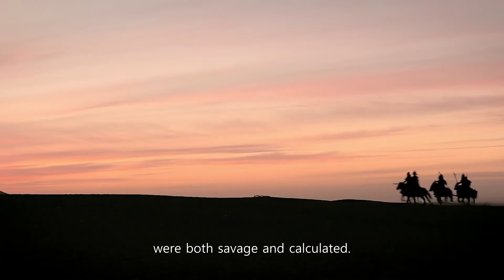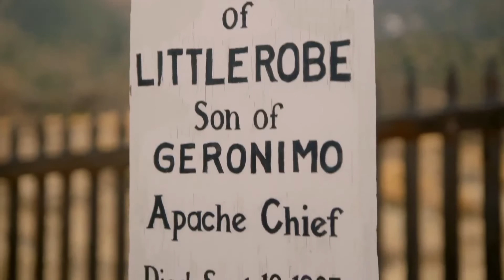QnA - 아파치와 제로니모는 어떤 사람들이었을까?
인디언들이라고 통칭하는 사람들은 실은 수많은 부족들로 이루어져 있는데 그 중에서도 아파치 부족이 가장 유명하다 할 수 있죠. 그리고 아파치 부족을 이끌었던 전설적인 제로니모. 그들에 대한 개략적인 설명이 나온 영상입니다.

자료원 : What on earth season 10 episode 3